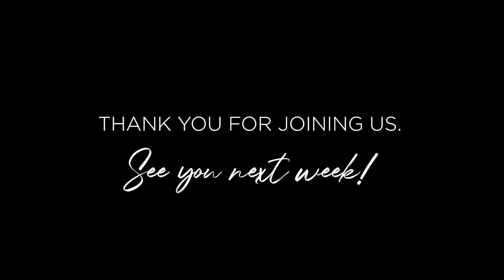Advent Devotional 2020 Week 2